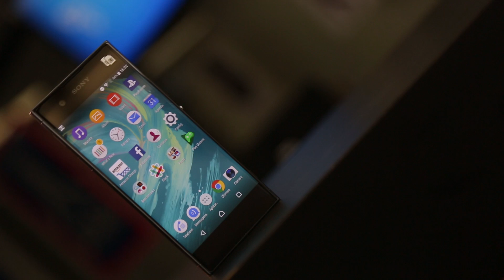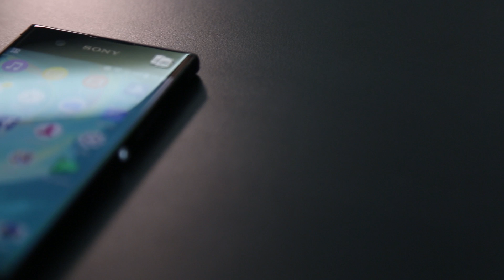Xperia XA1 - Primeiras Impressões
CRÉDITOS
Texto:  Leonardo Rocha
Gravação e edição de vídeo: João Ferreira

Segundas:
14h - Produto
17h - Hoje no Tecmundo
18h30 - Drops

Terças:
11h - Lista/Reportagem Especial
14h - Produto
17h - Hoje no Tecmundo
18h30 - Drops

Quartas:
14h - Produto
17h - Hoje no Tecmundo
18h30 - Drops

Quintas:
11h - Tecmundo Explica (animação)
14h - Produto
17h - Hoje no Tecmundo
18h30 - Drops

Sextas:
11h - Melhores Apps
14h - Produto
17h - Hoje no Tecmundo
18h30 - Drops